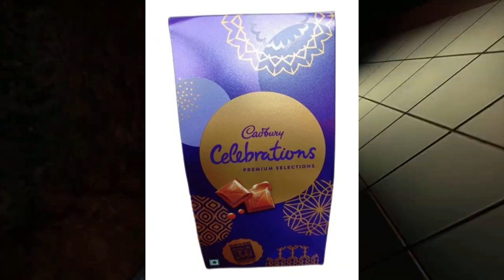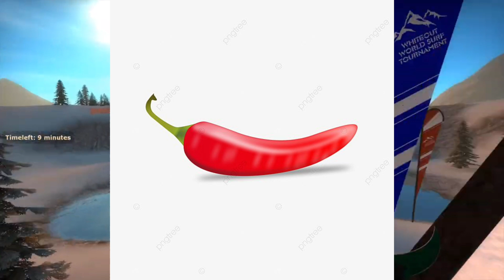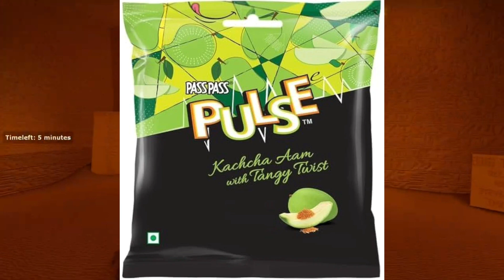Friendship Day Video For Homies! (Use Airpods)